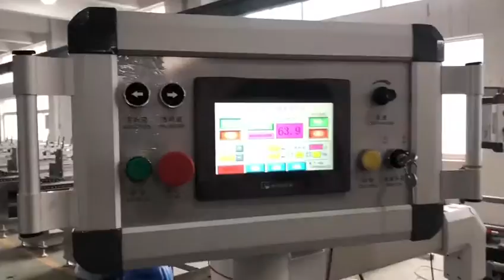NMFC - Biodegradable Paper Straw Converting Line Running Reference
NMFC is an American company based in China offering (FREE) Quality Assurance services to pulp and paper industrialists who purchase process machinery manufactured in China.